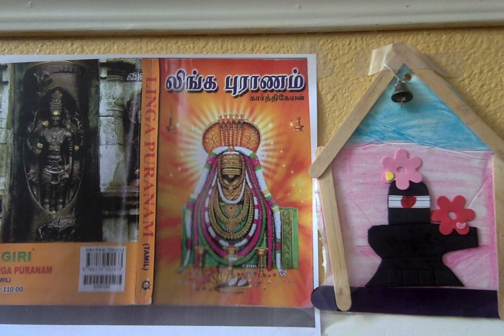Linga Puranam ஸ்ரீ லிங்க புராணம் -37. தேவர் பெற்ற லிங்கங்கள்